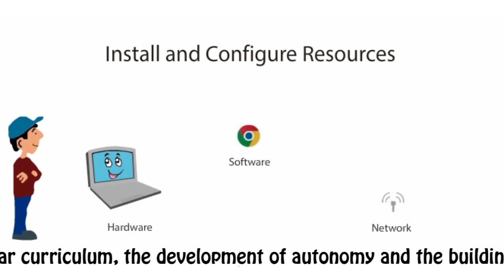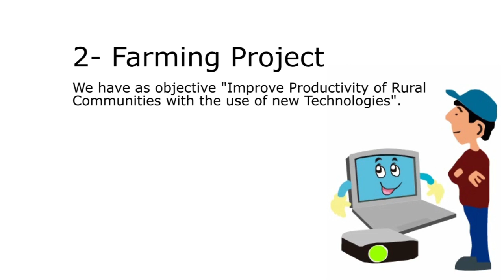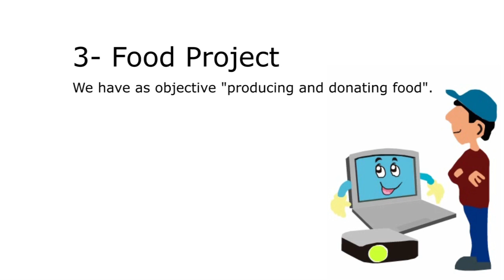Our Project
We carry out social development projects,combining technology with methodology modern, on two axes education and agriculture.